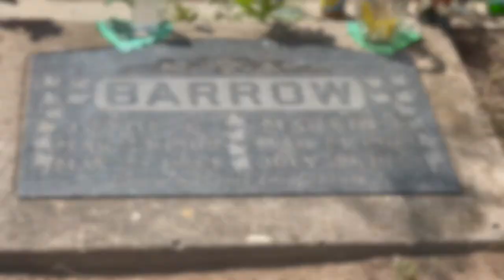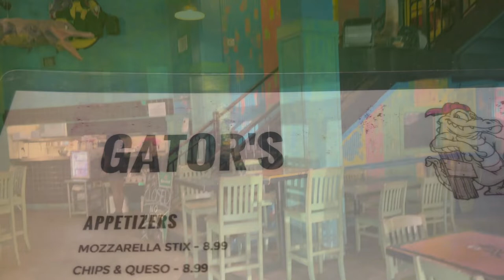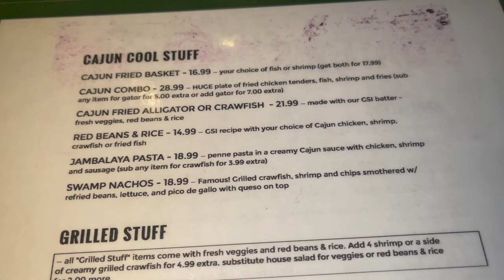Deep Fried Alligator with Red Beans at Gators in Dallas TX. Texas Trip Episode 4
In Episode 4 of the Traveling Coffee Guy's Texas Trip, He heads to Down Town Dallas TX and visits Gators (Not Affiliated) and he tries Deep Fried Alligator with Red Beans and Rice for the first time.

shorturl.at/dfsB3

haiyah cajun food porn food review travel guide